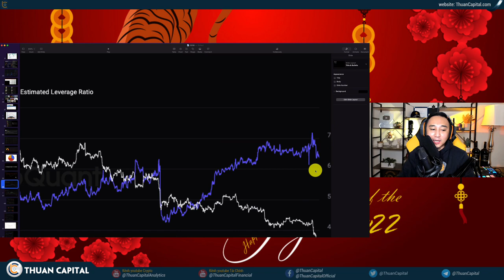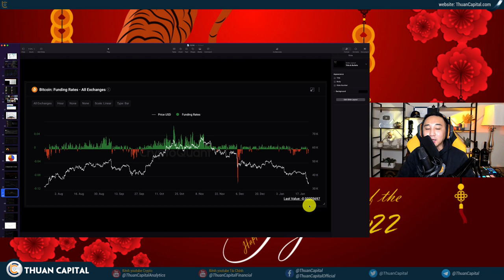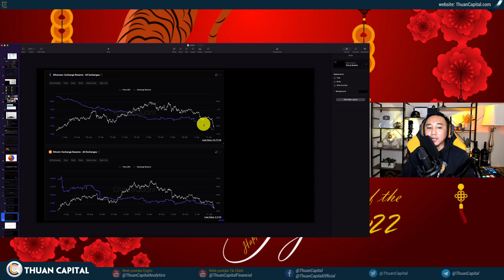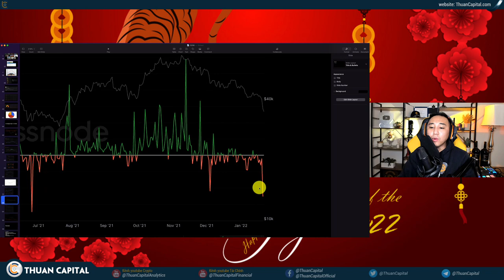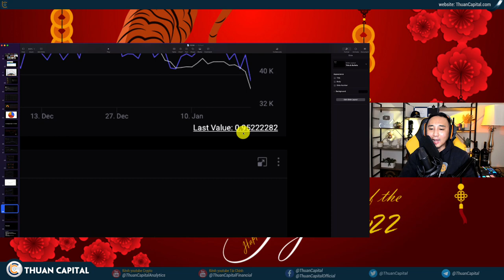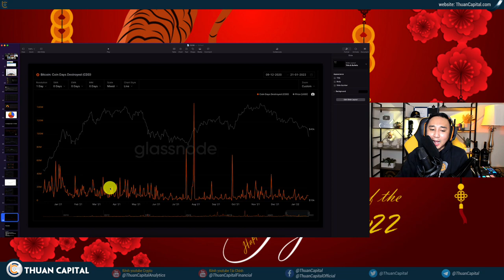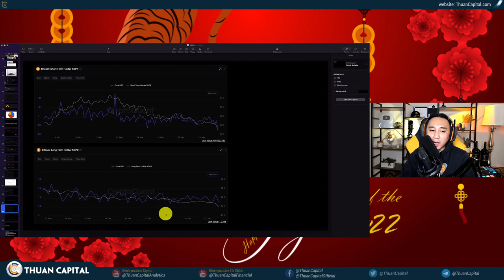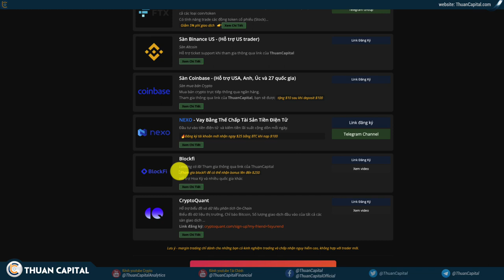1238 (Part 3) - AI Đang Bán Vậy? Phân Tích OnChain